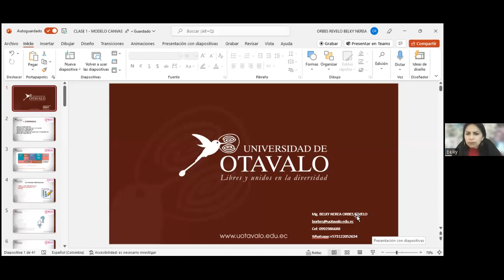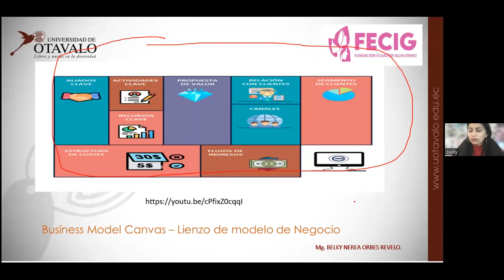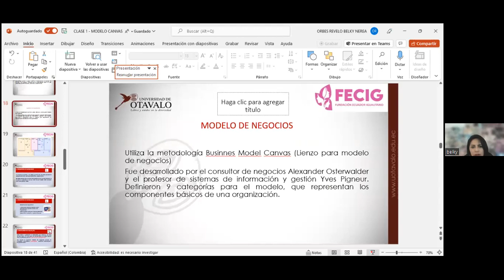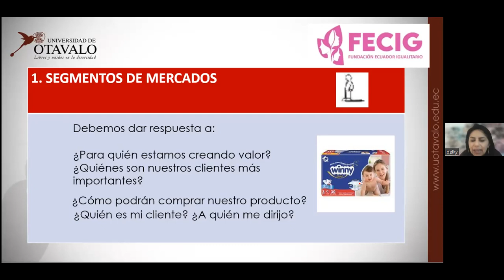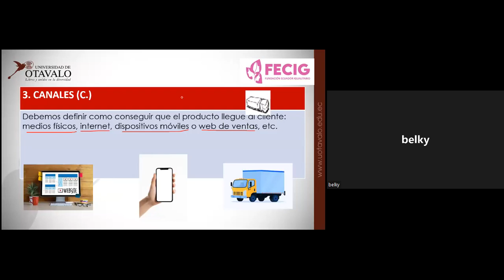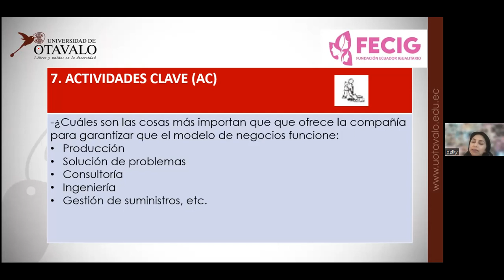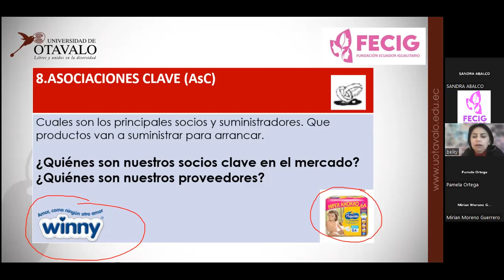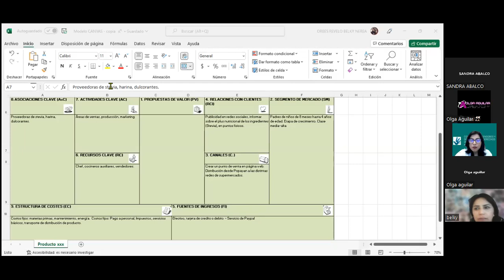MGS. BELKY ORBES. UNIVERSIDAD DE OTAVALO. FECIG. MODELO CANVAS PARA EMPRENDEDORAS. 27-8-22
II EDICIÓN 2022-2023. PROGRAMA DE ALTA FORMACIÓN PARA MUJERES EMPRENDEDORAS. FUNDACIÓN ECUADOR IGUALITARIO -FECIG Y LA UNIVERSIDAD DE OTAVALO.